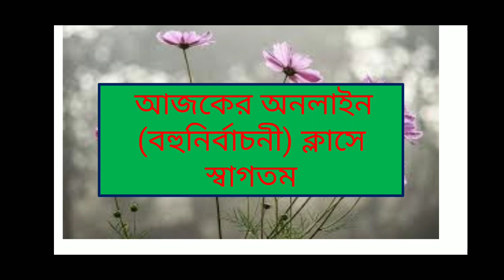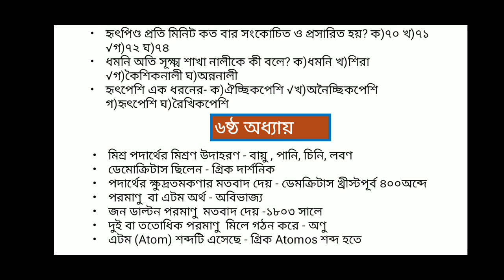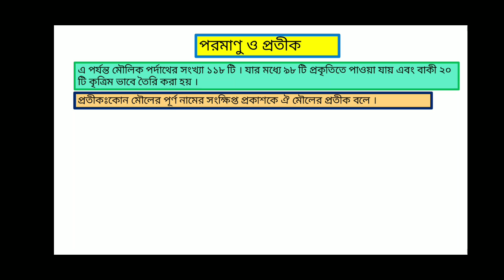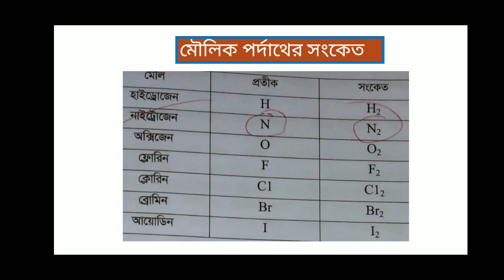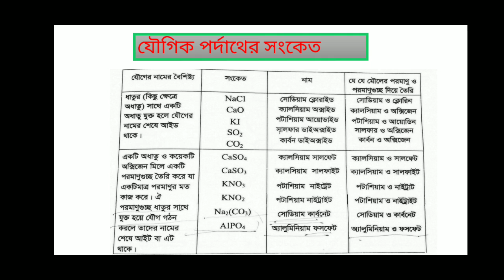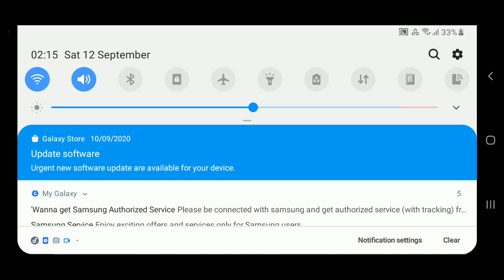HF,12 9 20,Cl 7,Sci,quizTest MCQ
শ্রেণি: ৭ম
বিষয়: বিজ্ঞান(MCQ-02)
শিক্ষক: এস এম হাবিবুল্লাহ ফারুক(জীববিজ্ঞান)